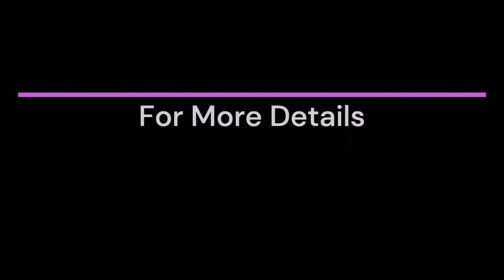Puravankara Plots Rampura Bangalore - Closed to all Your Need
Puravankara Rampura Plots is an upcoming residential plotted development by Puravankara Limited in Bangalore. This premium residence is a phased development project and consists of lots more units assembled. Enter the world of best luxury which is intertwined with all-natural features and facilities.

Best residential projects in Bangalore also reduce waste space and offer excellent utilization of space. Extensive layout, systematic planning, and world-class features all combine to make it paradisiacal. The tragically developed units offer spacious rooms and balconies to enjoy the panoramic view. These are all constructed to balance artistic design.